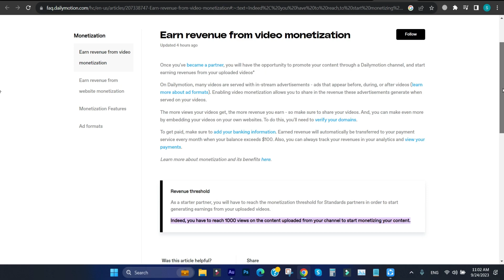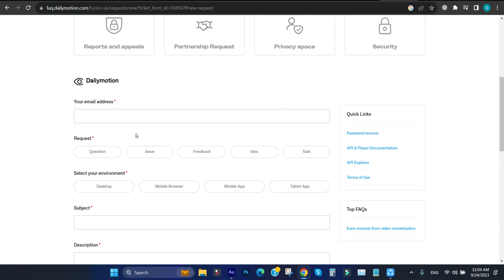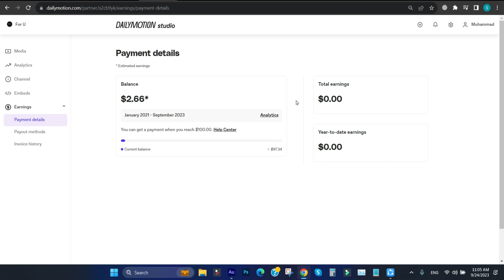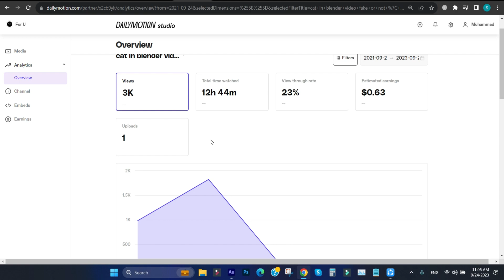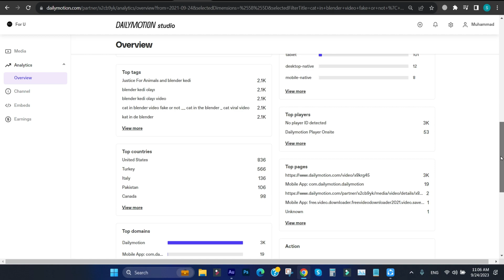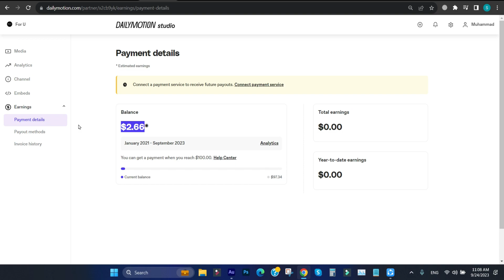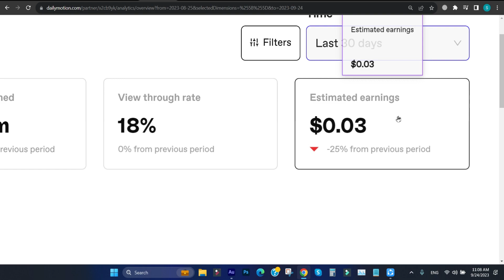Dailymotion Se Paise Kaise Kamaye - Dailymotion Earning Proof - Dailymotion Monetization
In This Video, You Will Learn Dailymotion Se Paise Kaise Kamaye - Dailymotion Earning Proof - Dailymotion Monetization | How to Earn Money from Dailymotion

Your Queries Are Here   ⬇️
Dailymotion Earning Proof
Dailymotion Monetization
Dailymotion Se Paise Kaise Kamaye
Dailymotion Channel
Dailymotion Earning
Dailymotion Monetization Kaise Kare
How to Monetize Dailymotion Channel